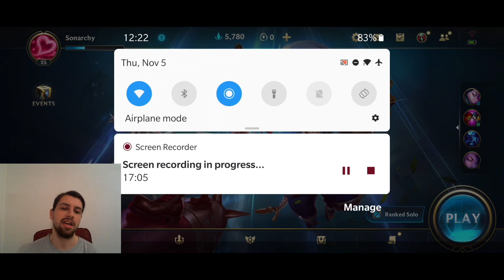How to play Mid Lane in Wild Rift! (Lots of Tips)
Wild Rift guide for the mid lane! During this Wild Rift Ahri gameplay I will be talking about the decisions I make, Ahri's item build and I'll give you tons of general tips about how to play mid lane properly! In this particular gameplay we will talk about how to translate the lead you get in your lane to a team lead to secure yourself easy Wild Rift victories! Hope you will enjoy this english Wild Rift guide about everything concerning the mid lane and Ahri in @wildrift !